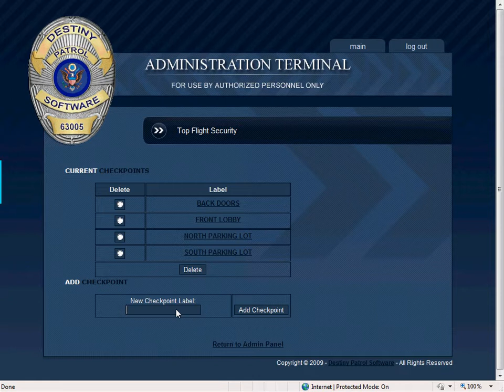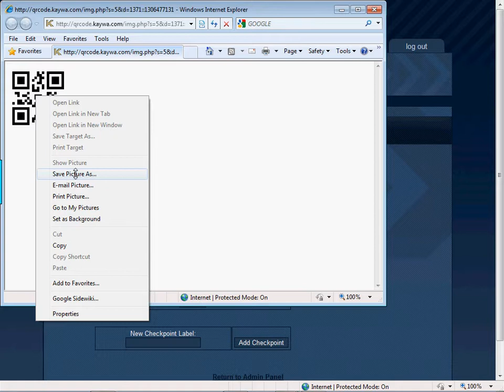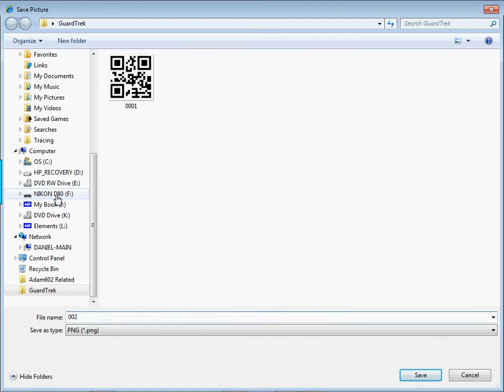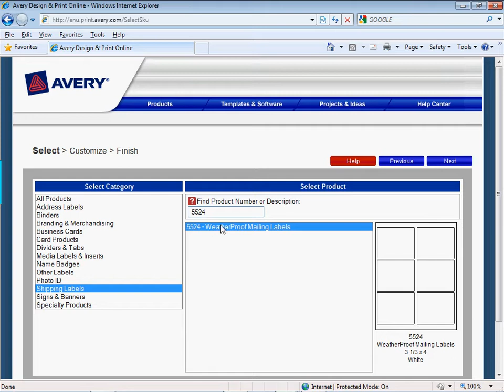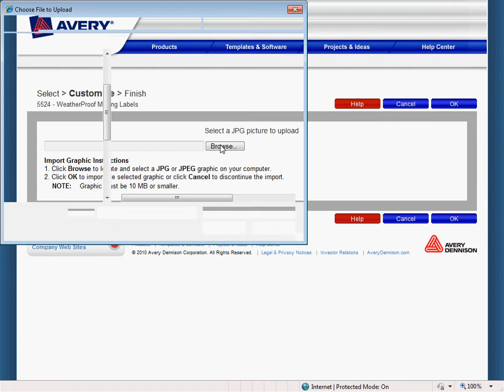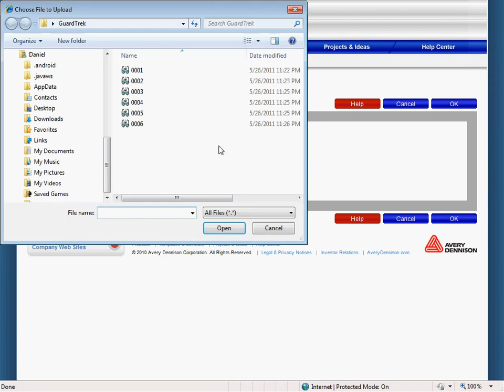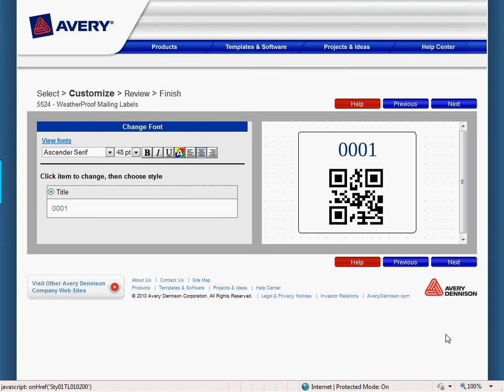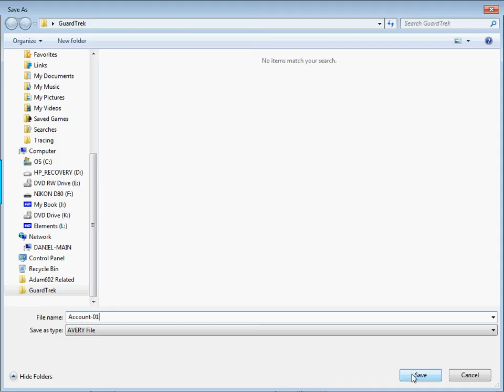Creating Guard Tour Labels for Destiny Mobile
May 27, 2011 12:47 AM | This video shows you how to create and print the Guard Tour lab... This video shows you how to create and print the Guard Tour labels for your security officer tour locations.